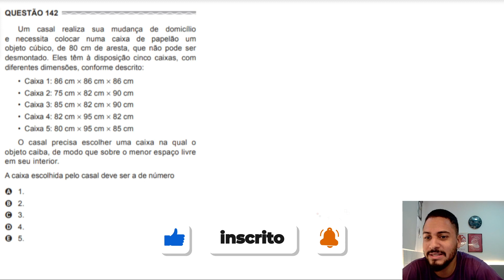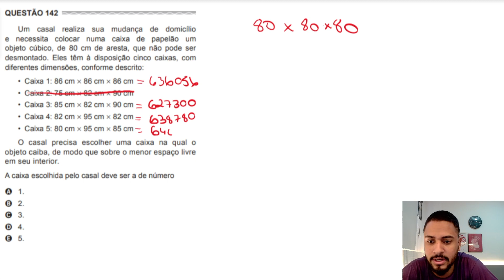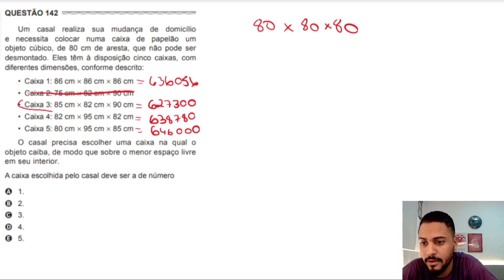🟣 Questão 142 - Caderno Azul | Geometria Plana | MATEMÁTICA ENEM 2017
Entre agora no melhor curso de Matemática Básica para o Enem! Inclui aulas e questões do Enem corrigidas em vídeo e classificadas por nível de dificuldade. Como bônus, obtenha um simulado corrigido e analisado, 10 questões que provavelmente estarão na prova e 5 técnicas de chute. Domine a Matemática Básica no Enem agora! 💜

Um casal realiza sua mudança de domicílio e necessita colocar numa caixa de papelão um objeto cúbico, de 80 cm de aresta, que não pode ser desmontado. Eles têm à disposição cinco caixas, com diferentes dimensões, conforme descrito:
• Caixa 1: 86 cm × 86 cm × 86 cm
• Caixa 2: 75 cm × 82 cm × 90 cm
• Caixa 3: 85 cm × 82 cm × 90 cm
• Caixa 4: 82 cm × 95 cm × 82 cm
• Caixa 5: 80 cm × 95 cm × 85 cm
O casal precisa escolher uma caixa na qual o objeto caiba, de modo que sobre o menor espaço livre em seu interior. A caixa escolhida pelo casal deve ser a de número